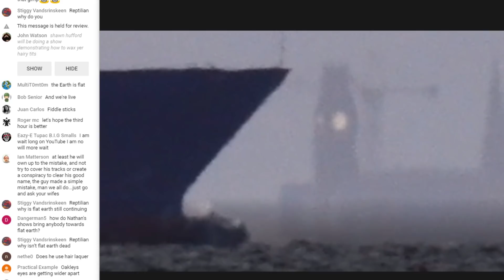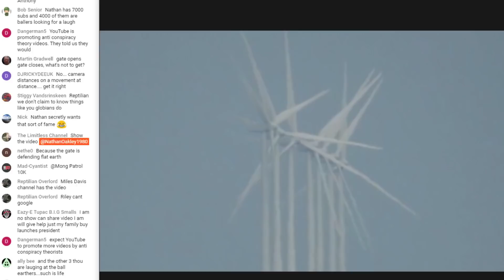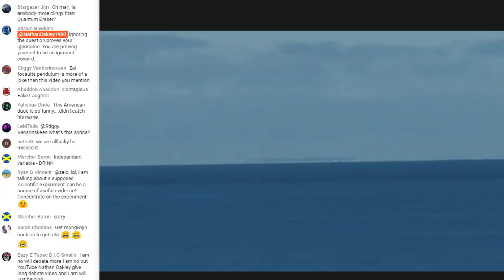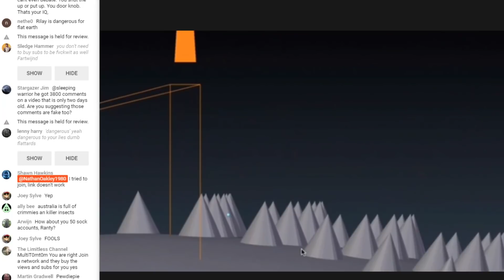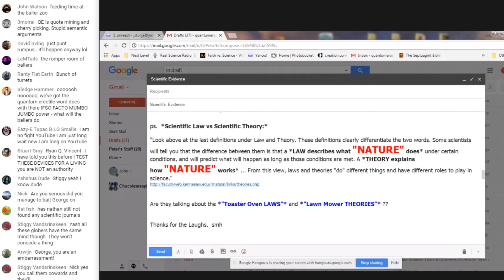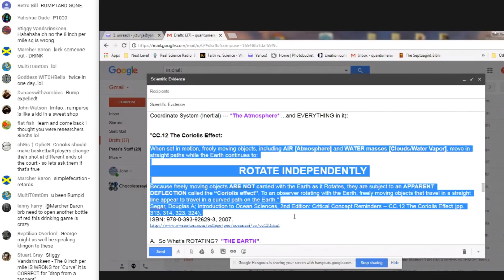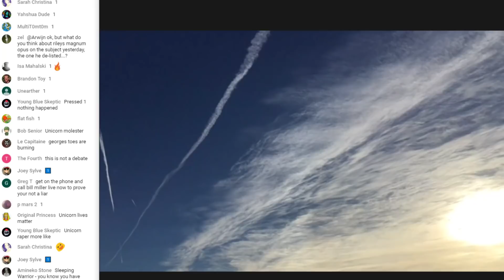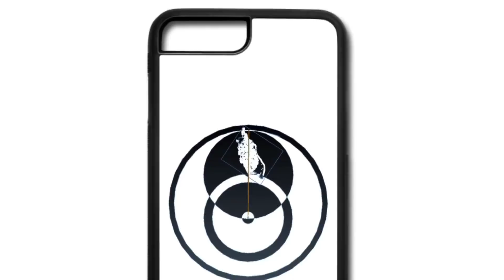Flat Earth Debate 422 LIVE